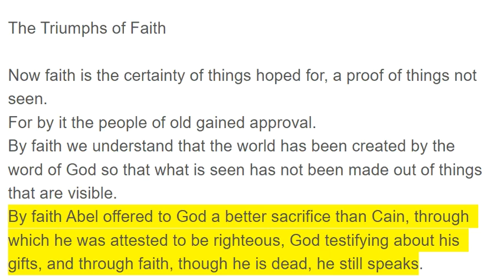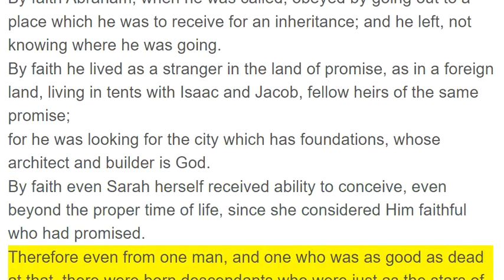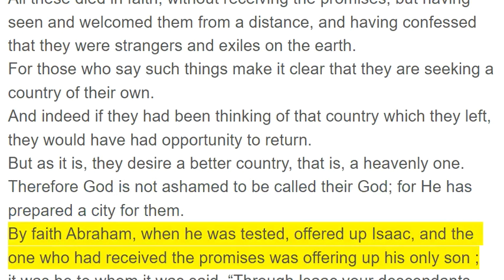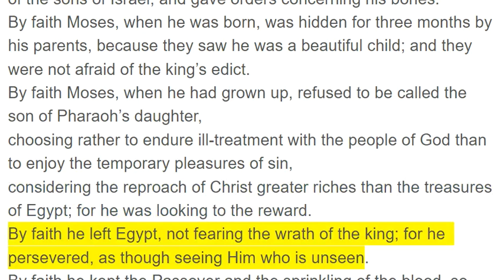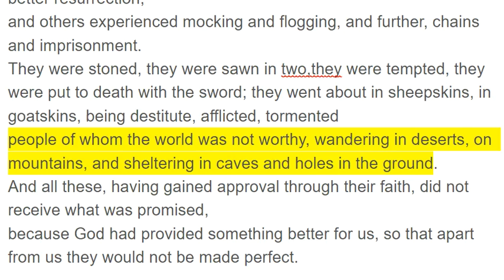Hebrews 11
The Triumphs of Faith

Now faith is the certainty of things hoped for, a proof of things not seen.
For by it the people of old gained approval.
By faith we understand that the world has been created by the word of God so that what is seen has not been made out of things that are visible.
By faith Abel offered to God a better sacrifice than Cain, through which he was attested to be righteous, God testifying about his gifts, and through faith, though he is dead, he still speaks.
By faith Enoch was taken up so that he would not see death; and he was not found because God took him up ; for before he was taken up, he was attested to have been pleasing to God.
And without faith it is impossible to please Him, for the one who comes to God must believe that He exists, and that He proves to be One who rewards those who seek Him.
By faith Noah, being warned by God about things not yet seen,in reverence prepared an ark for the salvation of his household, by which he condemned the world, and became an heir of the righteousness which is according to faith.
By faith Abraham, when he was called, obeyed by going out to a place which he was to receive for an inheritance; and he left, not knowing where he was going.
By faith he lived as a stranger in the land of promise, as in a foreign land, living in tents with Isaac and Jacob, fellow heirs of the same promise;
for he was looking for the city which has foundations, whose architect and builder is God.
By faith even Sarah herself received ability to conceive, even beyond the proper time of life, since she considered Him faithful who had promised.
Therefore even from one man, and one who was as good as dead at that, there were born descendants who were just as the stars of heaven in number, and as the innumerable grains of sand along the seashore.
All these died in faith, without receiving the promises, but having seen and welcomed them from a distance, and having confessed that they were strangers and exiles on the earth.
For those who say such things make it clear that they are seeking a country of their own.
And indeed if they had been thinking of that country which they left, they would have had opportunity to return.
But as it is, they desire a better country, that is, a heavenly one. Therefore God is not ashamed to be called their God; for He has prepared a city for them.
By faith Abraham, when he was tested, offered up Isaac, and the one who had received the promises was offering up his only son ;
it was he to whom it was said, “Through Isaac your descendants shall be named . ”
He considered that God is able to raise people even from the dead, from which he also received him back as a type.
By faith Isaac blessed Jacob and Esau, even regarding things to come.
By faith Jacob, as he was dying, blessed each of the sons of Joseph, and worshiped, leaning on the top of his staff.
By faith Joseph, when he was dying, made mention of the exodus of the sons of Israel, and gave orders concerning his bones.
By faith Moses, when he was born, was hidden for three months by his parents, because they saw he was a beautiful child; and they were not afraid of the king’s edict.
By faith Moses, when he had grown up, refused to be called the son of Pharaoh’s daughter,
choosing rather to endure ill-treatment with the people of God than to enjoy the temporary pleasures of sin,
considering the reproach of Christ greater riches than the treasures of Egypt; for he was looking to the reward.
By faith he left Egypt, not fearing the wrath of the king; for he persevered, as though seeing Him who is unseen.
By faith he kept the Passover and the sprinkling of the blood, so that the destroyer of the firstborn would not touch them.
By faith they passed through the Red Sea as through dry land; and the Egyptians, when they attempted it, were drowned.
By faith the walls of Jericho fell down after the Israelites had marched around them for seven days.
By faith the prostitute Rahab did not perish along with those who were disobedient, after she had welcomed the spies in peace.
And what more shall I say? For time will fail me if I tell of Gideon, Barak, Samson, Jephthah, of David and Samuel and the prophets,
who by faith conquered kingdoms, performed acts of righteousness, obtained promises, shut the mouths of lions,
quenched the power of fire, escaped the edge of the sword, from weakness were made strong, became mighty in war, put foreign armies to flight.
Women received back their dead by resurrection; and others were tortured, not accepting their release, so that they might obtain a better resurrection;
and others experienced mocking and flogging, and further, chains and imprisonment.
They were stoned, they were sawn in two,they were tempted, they were put to death with the sword; they went about in sheepskins, in goatskins, being destitute, afflicted, tormented
people of whom the world was not worthy, wandering in deserts, on mountains, and sheltering in caves and holes in